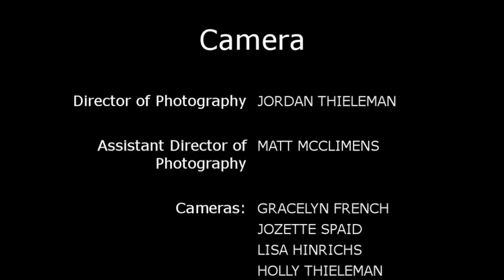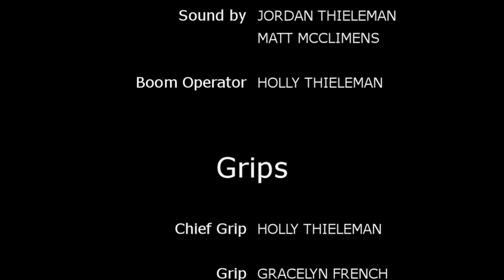Morgan Episode Two Deus Ex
Made by College Students at SIU Edwardsville for the tv show Global Village.

Where we last left off:

Morgan had stolen the Seed of Discord, while Afridel ate it to save her from Merlin's thralls. The power proved too great as they were escaping. What will happen next? Find out more in Deus Ex

Plot:

700 years have passed since the fall of Camelot. Merlin had been tainted with power after selling his soul to the goddess Hecate to become an immortal wizard. Guardian of the stone and humanity, Morgan le Fay has stolen the Seed of Discord, lost in translation as Hades's Pomegranate Seed he had given to Persephone, tricking her into marrying him, or even the Apple of Eden within the Christinaity lore, to keep Merlin from unleashing the final gate of Tartarus, also known as Hell. When Merlin finds out his first pupil, and greatest rival, has stolen his chance to destroy the world at last, he unleashed his thralls to bring Morgan back to him and to destroy the world, once and for all.

Quincy Gordon Jr.

Quincy Gordon Jr.